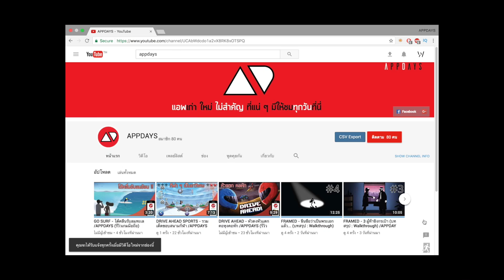Geostorm - จบบริบูรณ์ทุกภารกิจ /APPDAYS (เกมมือถือ)